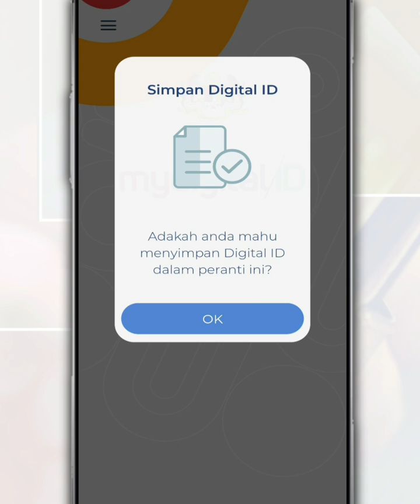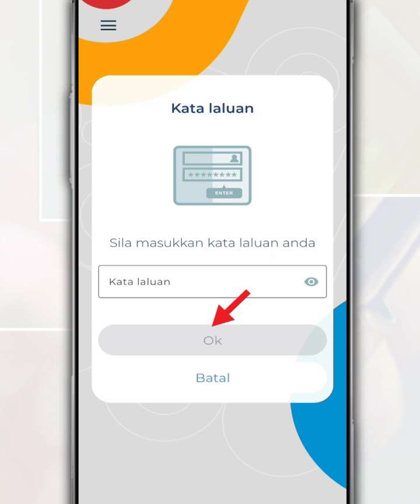How to Register MyDigital ID Online in the Application Without Visiting the Kiosk Tealive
MyDigital ID is a digital identity verification tool created for the security and efficiency of online transactions.

MyDigital ID does not replace MyKad or any other identity document. MyDigital ID is personal identification for online transactions.

MyDigital ID can only be used via smartphone. Users need to download the MyDigital ID application on their respective smartphones to obtain and use MyDigital ID.

So, in this video, we want to share how to register MyDigital ID online through the application.